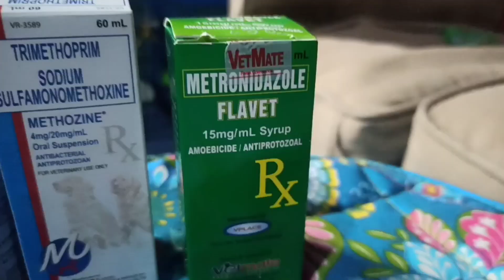EPEKTIBONG GAMOT SA ASONG NAG TATAE AT WALANG GANANG KUMAIN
hello mfa DOG FRIENDS FOR TODAYS VIDEO ISHARE KO SAINYO ANG MGA GAMOT NA PINAINOM KO SA AKING WRECKER NA 4MONTHS OLD SHIH TZU..SI WRECKER AY NAG SUSUKA NG WHITE FOAM AT NAG TATAE AT WALANG GANANG KUMAIN

👉PRIMETHOPRIM
SODIUM SULFANOMETHOXINE    1×DAY  2.5

 👉METRODINAZOLE FLAVET  2XDAY 2.5

👉LIVEROLIN 1/DAY 5ML